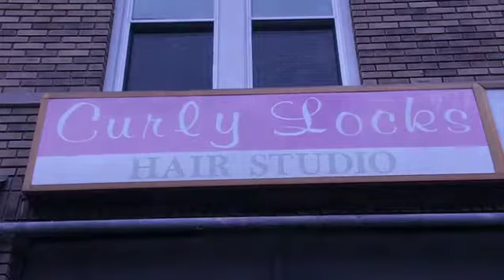Open Call: Bad Hair Daze -- Episode 1